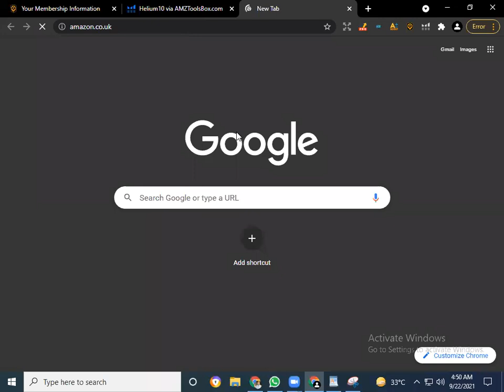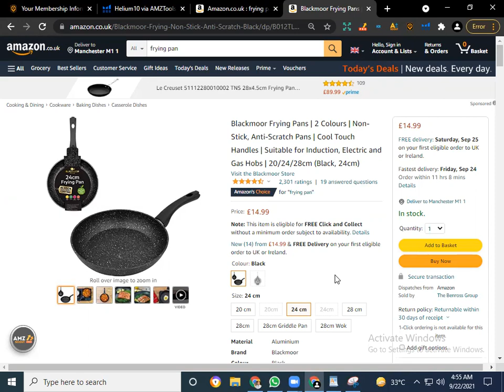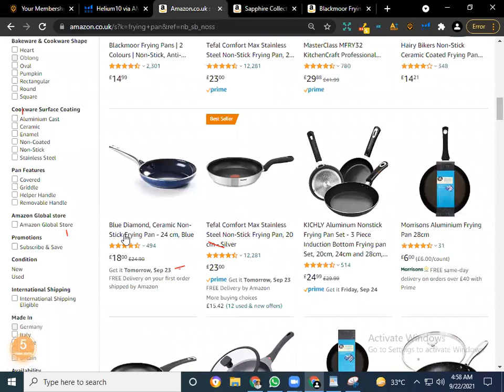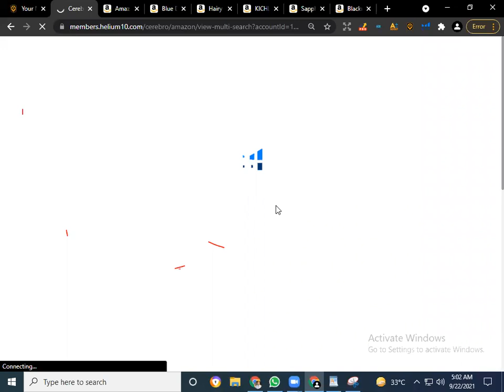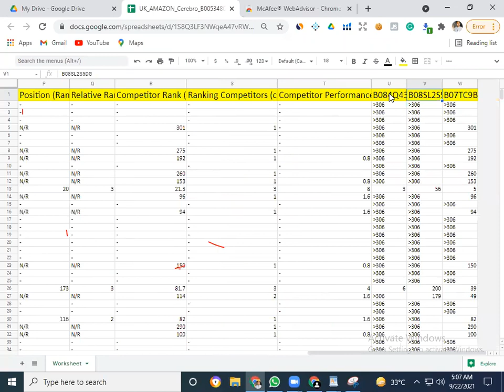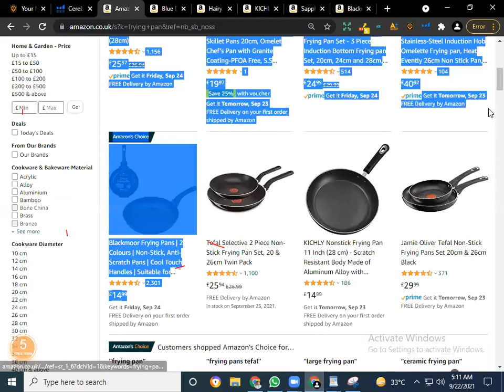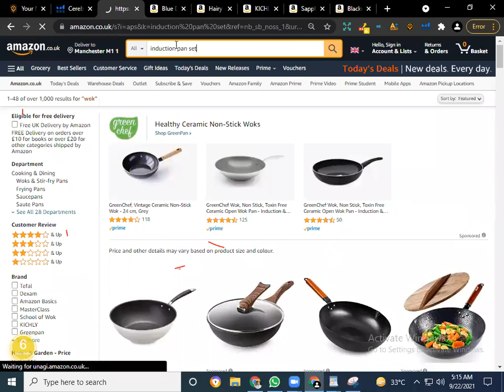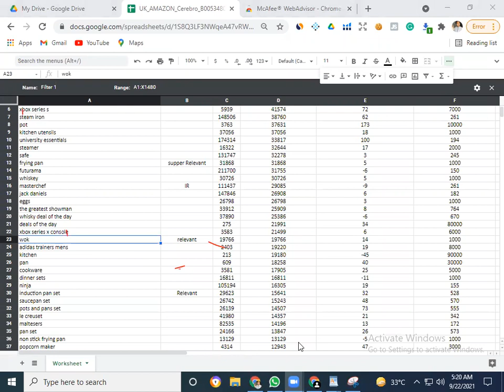Listing Optimization Lecture # 01 by DRMM AMAZON PLATFORM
Greeting to all
Stay Blessed
Regards:
DRMM
Danish Raza Mirza Mughal
CEO @ drmm amazon platform
coach, Trainer, social media expert,
YouTuber, Graphic designer, Web developer,
content writer, blogger, Sales & Marketing Expert.

DRMMby DRMM DRMM DRMM